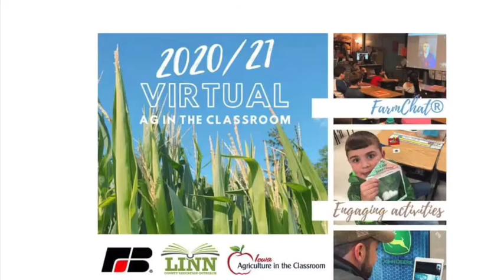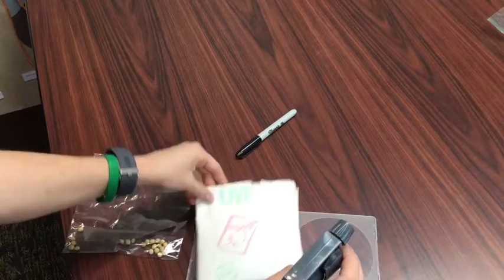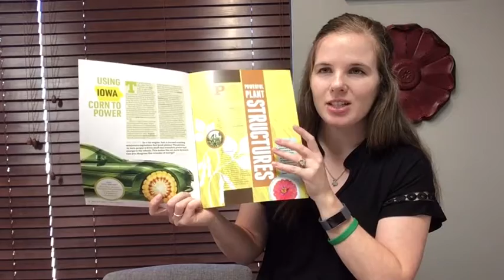Do seeds know which direction to germinate?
Learn how plants respond to gravity!